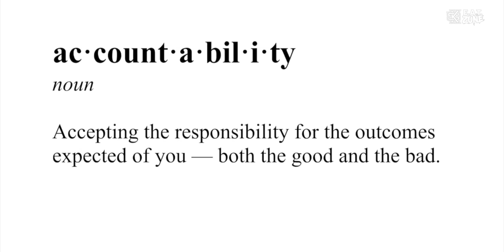Kennesaw State Football: Week 9 Hype Video (vs. Gardner-Webb)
Produced by Juan Reyes